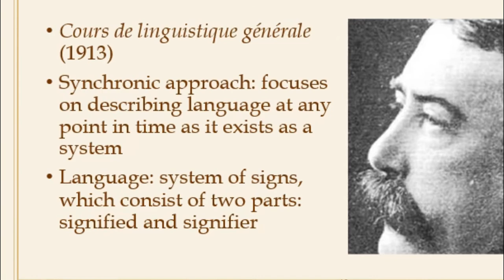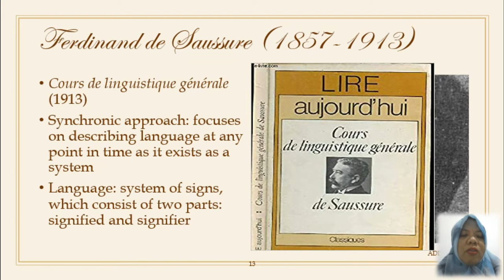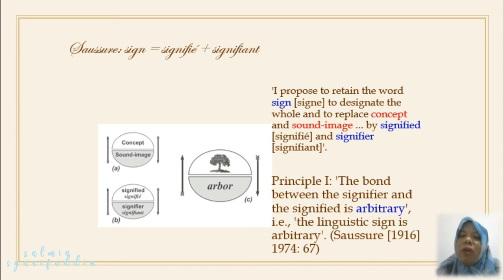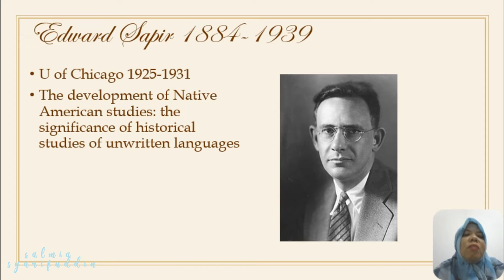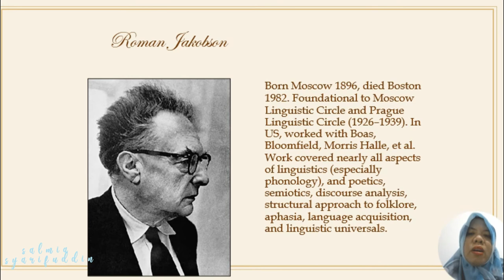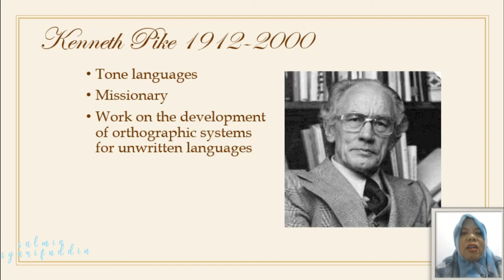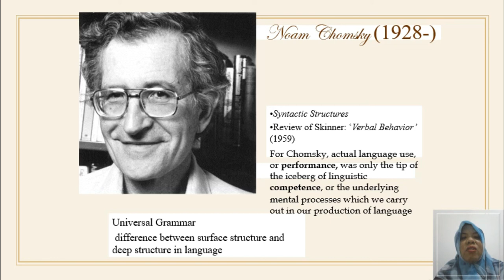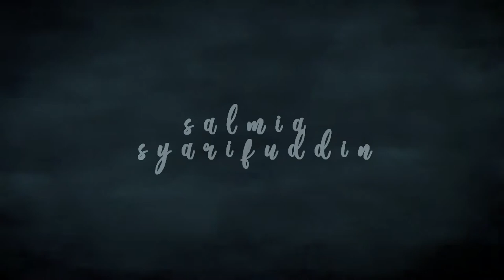Linguists, A Brief Version: Saussure to Chomsky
Video ini membahas secara singkat tentang enam (6) tokoh linguists atau ahli Bahasa, mulai dari Ferdinand de Saussure (linguist asal Swiss), Edward Sapir & Leonard Bloomfield (linguist asal Amerika) hingga Noam Chomsky.
Saussure mengemukakan bahwa Bahasa adalah sistem tanda yang terdiri dari dua bagian yakni, petanda (signified) dan penanda (signifier). Sedangkan Sapir aktif pada antropologi Bahasa dengan menggunakan metode linguistik historis pada Bahasa-bahasa lokal atau primitif di Amerika.
 Di sisi lain, Bloomfield menekankan pada pentingnya deskripsi ilmiah dari lingustik itu sendiri. Dengan kata lain, Bahasa dapat dikuasai melalui Latihan (ujaran-ujaran yang diucapkan) oleh masyarakat penutur (speech community).
 Jacobson dikenal dengan teori kebahasaan struktural serta kesusasteraannya, Pike dikenal dengan tone language serta pemikiran pembunyian kata (fonologi) dan Chomsky yang dikenal dengan pemikiran sintaksis generatifnya.
Yuk..kenal mereka lebih dekat! Hayoooooooooo video ini !.